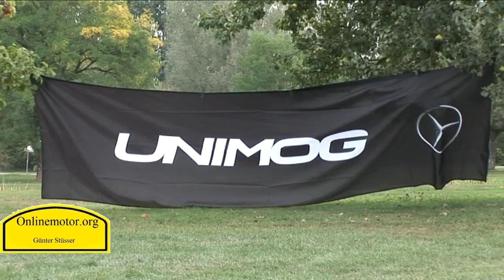Unimog U 218 mit Bucher Feuchtsalzstreuer und Keil Vario Schneepflug